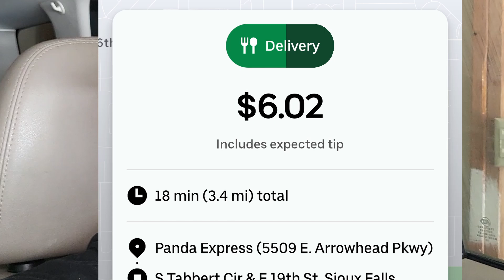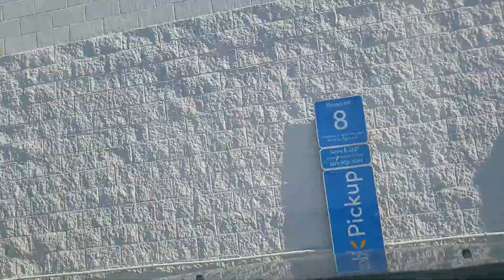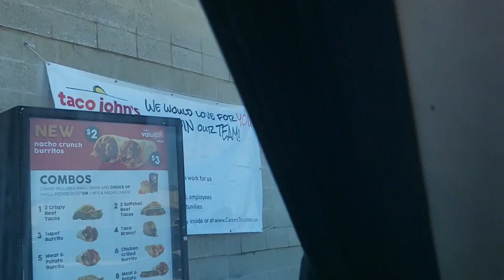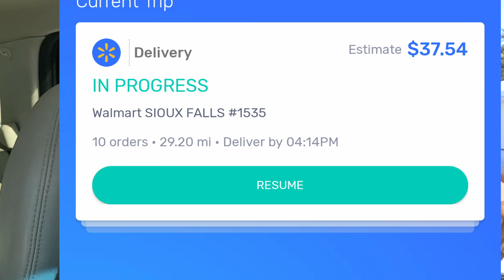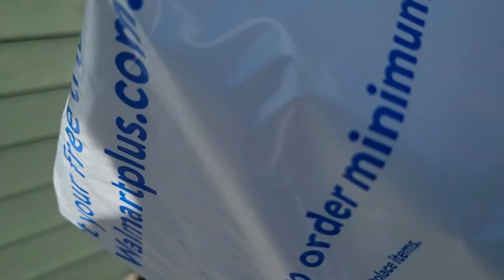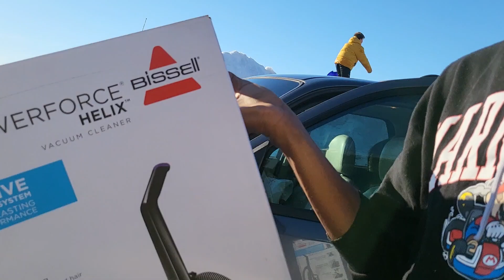NEW: New: This Is Why You Should Not Quit Gig Work In 2023!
Dont give up just yet.
In this video Let talk about why you should not give up on gig work!
The gig economy is changing and the Slowdown is real but hold on and things will get better.
But it is also important to have a plan B and C.